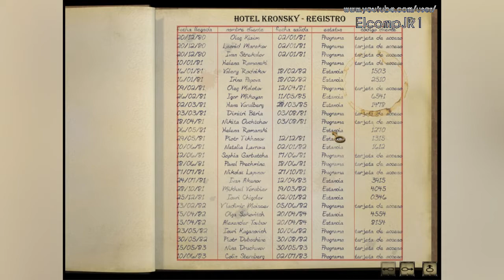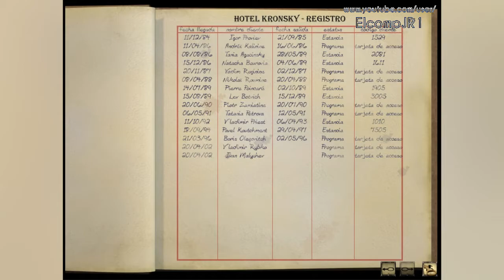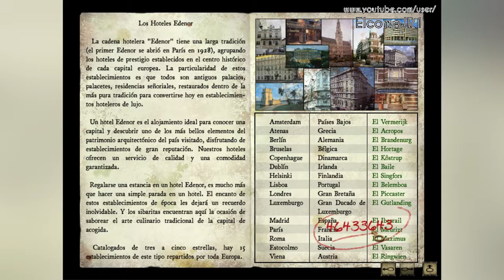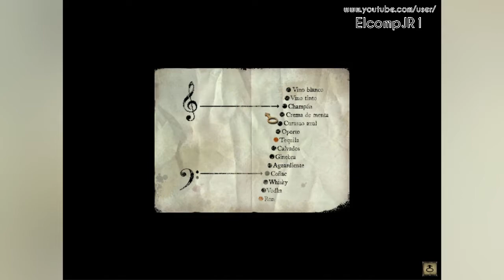Syberia 1 - La vieguita Helena - Parte 11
===INFORMACIÓN===
Parte 11 de Syberia, conseguimos encontrar a la maldita viega de Helena.

MÚSICA
Neil Cicierega - Brodyquest (00:01 - 00:17)

Música que siempre uso de fin de video:
Presenterator